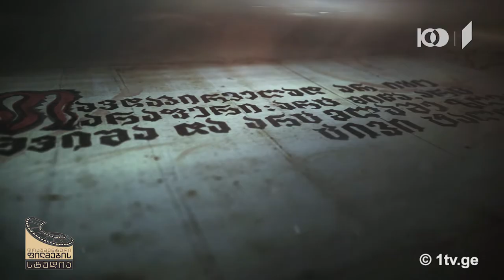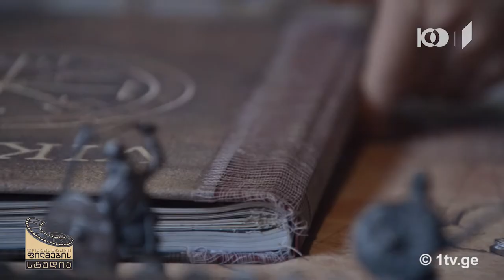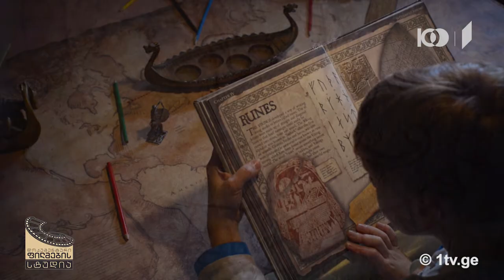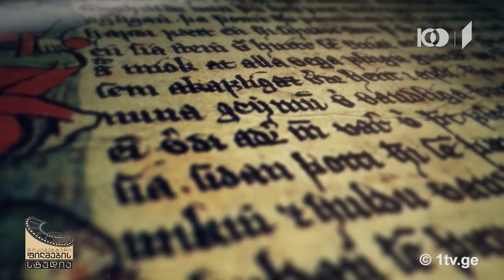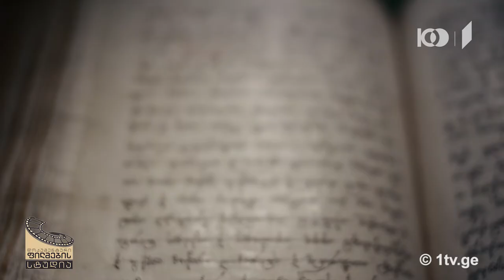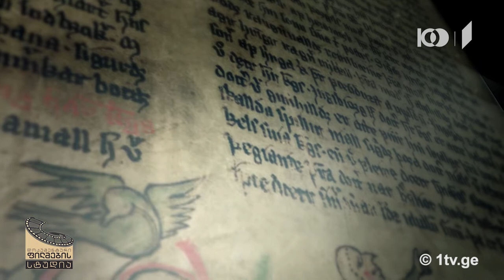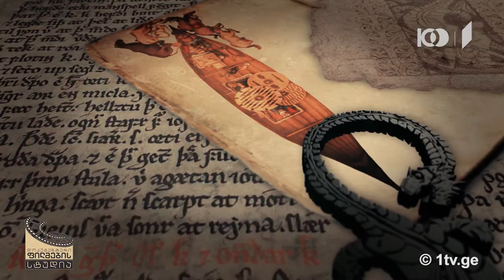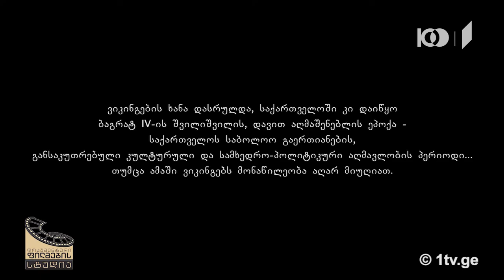„ვიკინგების უკანასკნელი ლაშქრობა“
12 მაისი, 2018

ჩვენი ქვეყნის ისტორიის უცნობი ფურცლები - XI საუკუნის საქართველოში ვიკინგების კონუნგ ინგვარის, ლიპარიტ ბაღვაშის, ამირა ჯაფარის, ბაგრატ მეოთხისა და დედოფალ სილკისიფის გზები გადაიკვეთა.
რა წერია ამ მოვლენებზე სკანდინავიურ საგებსა და „ქართლის ცხოვრებაში“?
ვისი გამარჯვებით დასრულდა ბრძოლა ქართველებსა და ლეგენდარულ ჩრდილოელ მეომრებს შორის.
პირველი არხის დოკუმენტური ფილმების სტუდია წარმოგიდგენთ ახალ ფილმს - "ვიკინგების უკანასკნელი ლაშქრობა"

რეჟისორი: შალვა შენგელი
სცენარის ავტორები: კოტე ჯანდიერი და ბიძინა მაყაშვილი
პროდიუსერები: ბექა ბარამიძე და ალექსანდრე ქურხული
გრაფიკა, მონტაჟის რეჟისორი: პაატა კახაძე
მხატვარი: თეონა ბექაური
ოპერატორები: ლევან კახა ბუხრაშვილი, ლევან ლეკიაშვილი, გიორგი სიგუა
იდეის ავტორი: კონსტანტინე ქავთარაძე
მხატვარი, გრაფიკოსი: მარლენ ფეიქრიშვილი